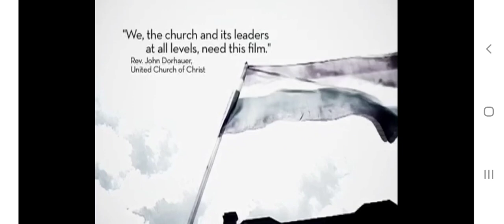Fish Out of Water Trailer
A film by Ky Dickens about what the Bible really says about homosexuality.